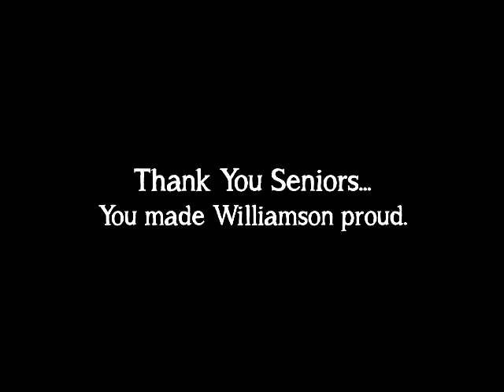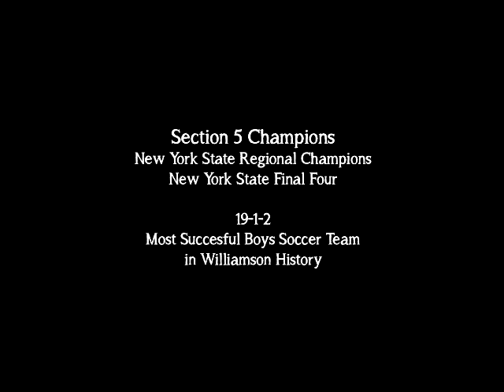New York State Final Four.mp4